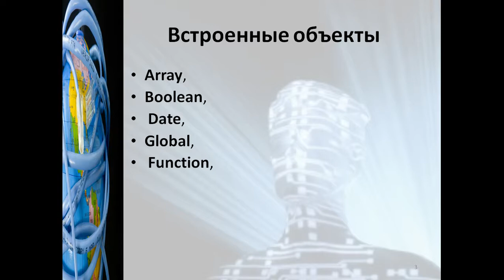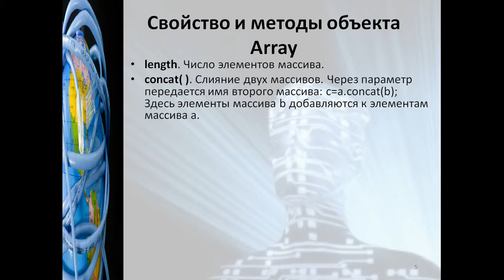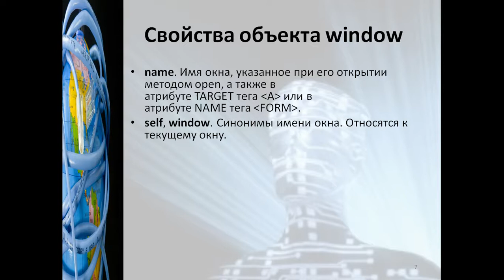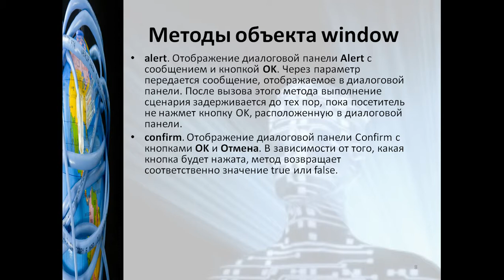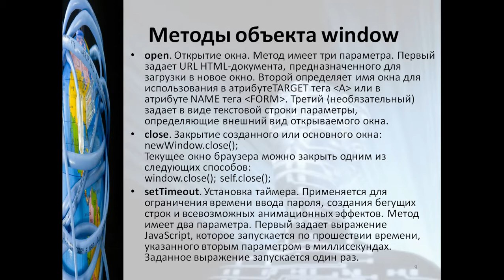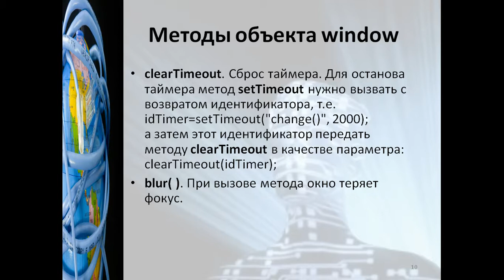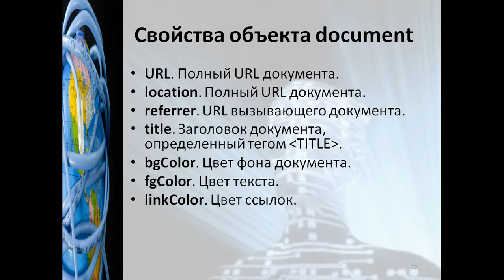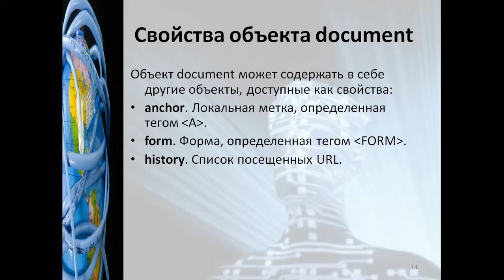Капарова Л.Е. web техн 13 лекция